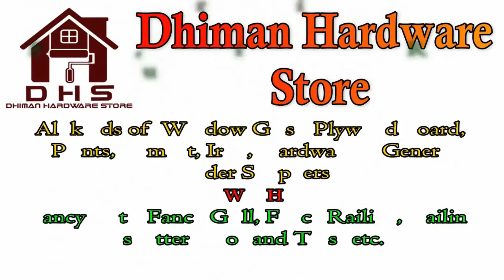Best color combinations of modular kitchen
DHIMAN HARDWARE STORE typically sells quality products like hand and power tools, building materials, Ply Board, Paints, Putty, Glass, Mirror, Cement, Sariya, Angle, Channel, Iron Pipes, Sun-mica, All Aluminium Materials,  fasteners, keys, locks, hinges, chains, electrical supplies, plumbing supplies, cleaning products, housewares, utensils, and paint at a reasonable price.